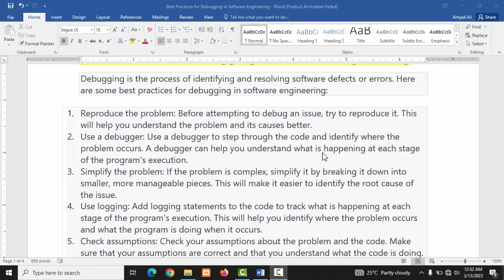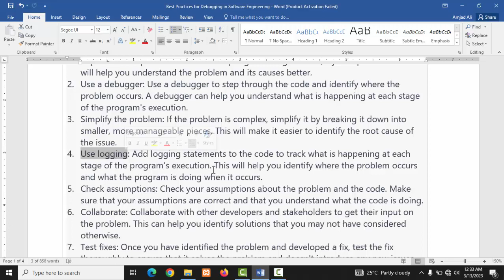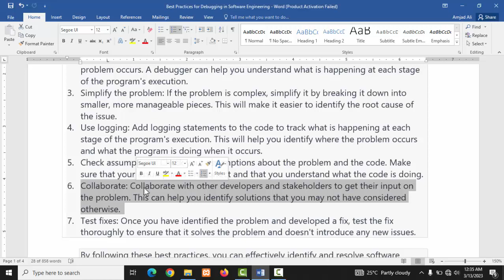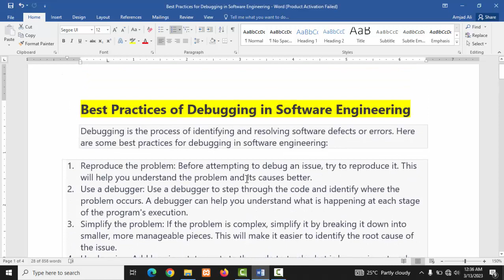Best Practices of Debugging in Software Development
Today we are going to discuss Best Practices for Debugging in Software Engineering